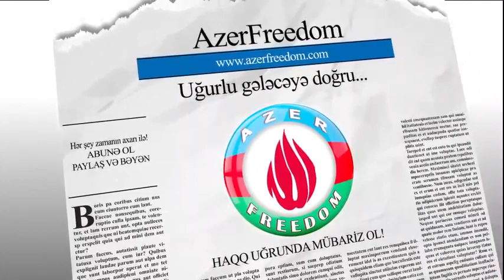Dünyada ikinci belə ailə və hakimiyyət ola bilməz ki, insanlığa qarşı bu qədər alçaqlıq eləsin !